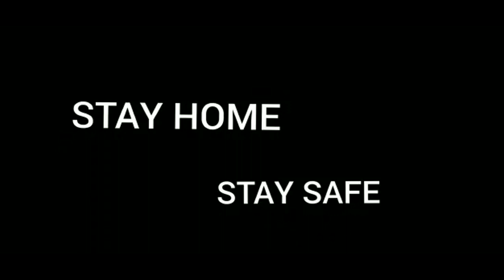Class KG 2 | English Rhymes | Traffic Rules | Three Blind Mice | Ms. Akansha Sharma